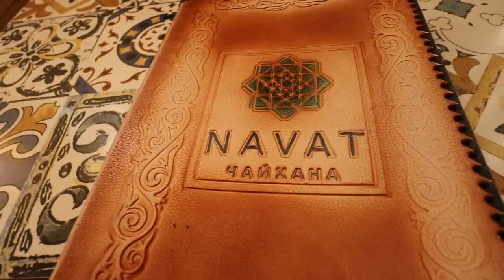First Day In KAZAKHSTAN - BIG ALMATY LAKE Travel Vlog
A quick travel vlog from my first day in Kazakhstan - checking out the stunning Big Almaty Lake and Kok Tobe in Almaty city - an amazing amusement area with fast coasters, cable cars and a great selection of restaurants and sunsets views.

Kazakhstan is so so beautiful and I'm loving my travels here so far! More Kazakhstan travel vlogs coming soon!